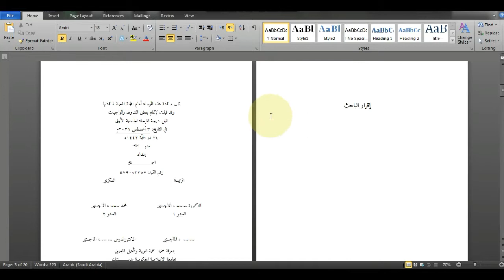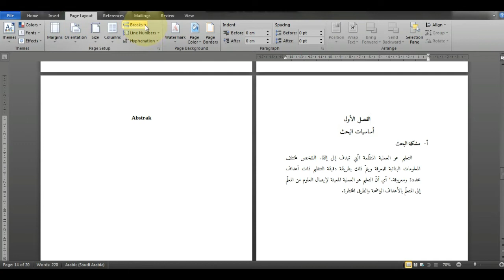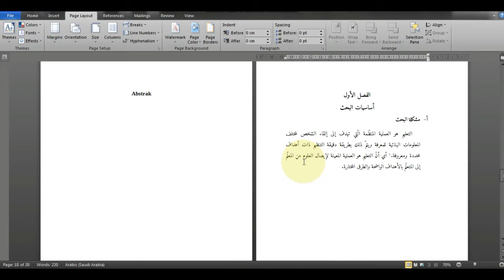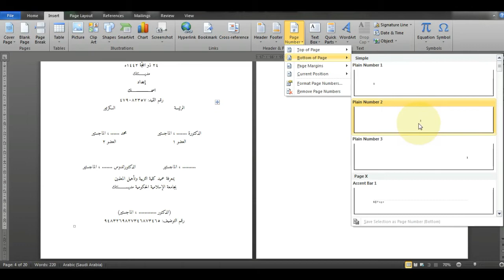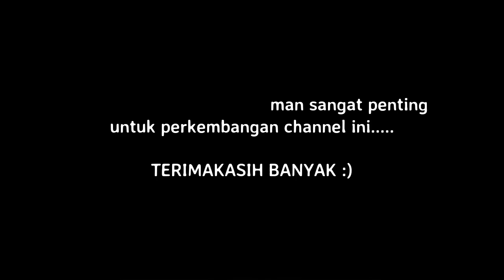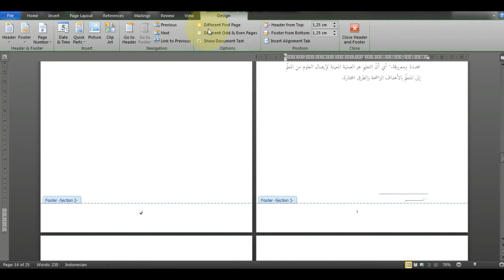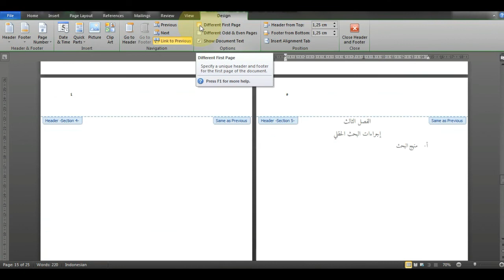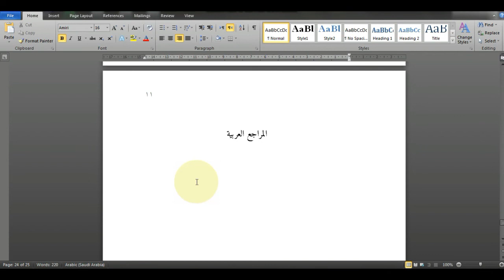Cara Penomoran Halaman Skripsi Bahasa Arab Secara Otomatis Beda Format dan Posisi | Ghoorib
Video ini berisi penjelasan cara memberi nomor pada halaman skripsi bahasa Arab dengan format berbeda dan posisi nomor berbeda dalam satu file.